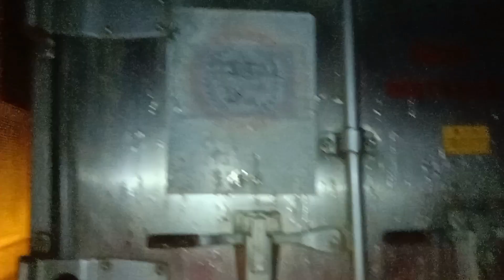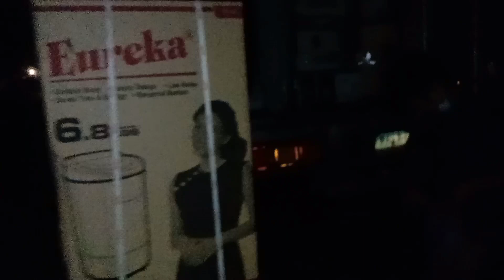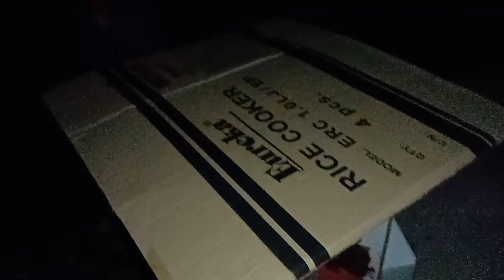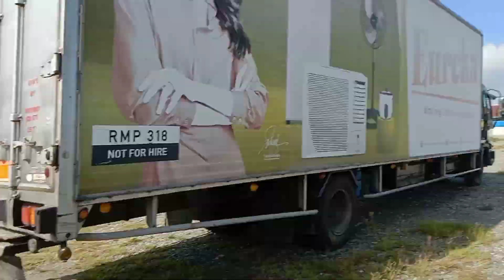Vlog 221 Unang biyahe ng 318 pagkatapos ma overhaul! biyaheng tarlac/ilocos sur